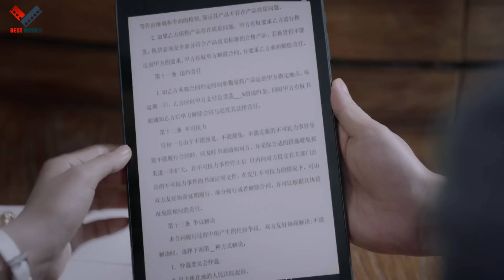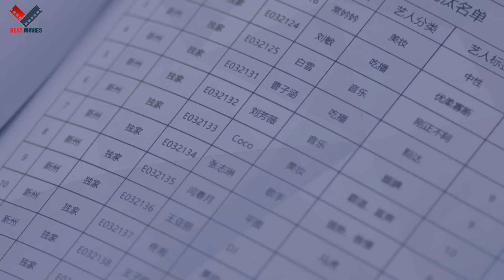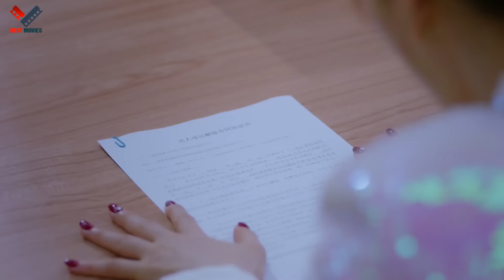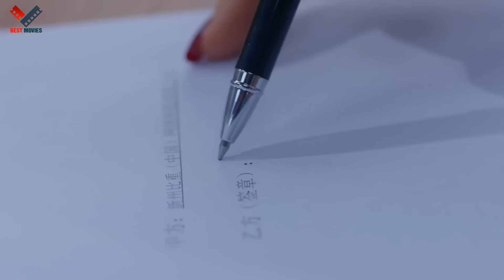Phim Ngôn Tình 2024 | TRI KỶ CỦA TỔNG TÀI - TẬP 4 | Cực Phẩm Ngôn Tình Trung Quốc Hay Nhất 2024